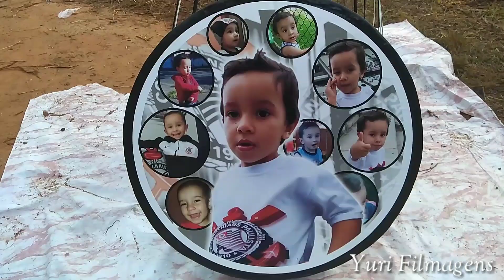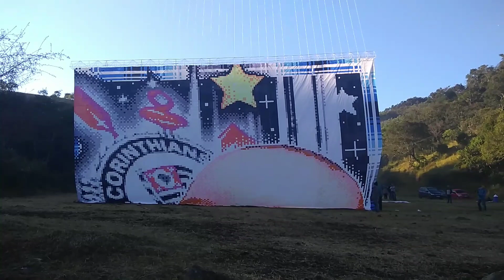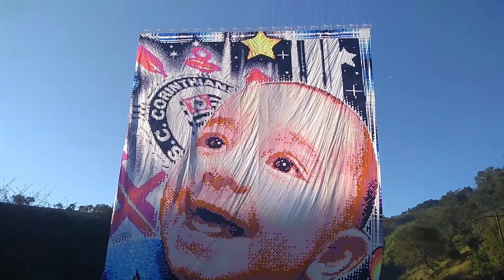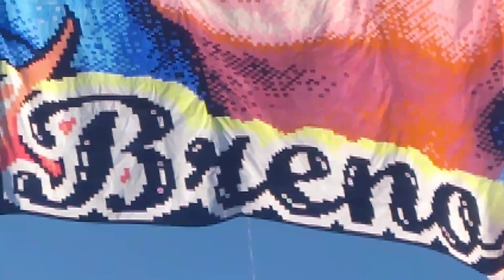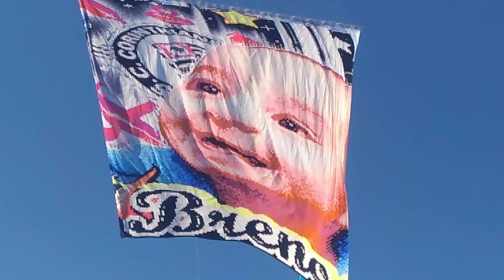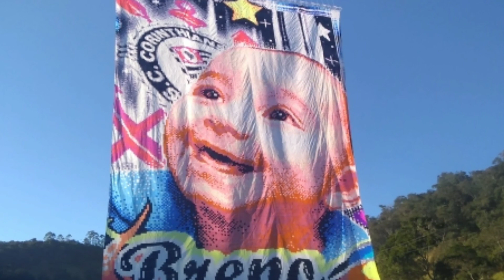Pião 13mts - Turma Mágicos - by Yuri Emoção zl